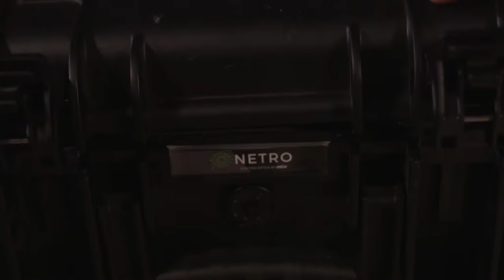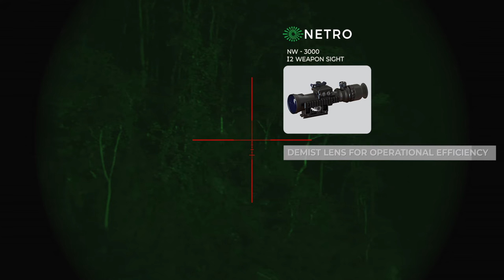NETRO Night Vision and Thermal Electro-Optic devices | Operation Midnight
This video highlights the leading features of image intensification and thermal night vision devices by NETRO for tactical operations, surveillance, and target acquisition. NETRO devices are manufactured and marketed by MKU, a leading defence company that helps to increase capability and reduce risks for brave men and women in the line of duty.